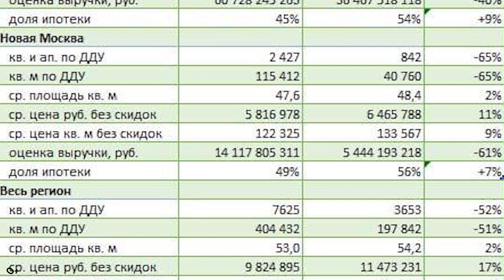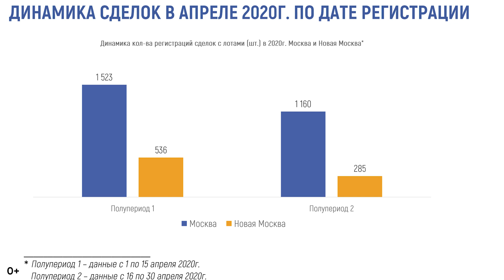Спрос на новостройки ниже плинтуса. Что делать застройщикам?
Упадут ли цены на новостройки? Пока мы сидим дома, смотрим, что происходит, слушаем разных экспертов, упадут цены, не упадут цены на новостройки, к нам подъехали циферки спроса и предложений за апрель.
Да, скажу я вам, ситуация складывается не из лучших. Все говорят, что спрос упадет. Он упал и что мы видим? Мы видим падение спроса к 2019 году на 50%. Точнее, в старых границах Москвы мы видим минус 46%, в Новой Москве мы видим минус 65 падение спроса и, соответственно, в среднем у нас упал спрос на 50%. С чем это связано?
Ну, конечно же, связано с тем, что все сидят дома – это раз. Второе – все застройщики, говорили, что можно сделать онлайн сделки, но мы видим, что нереально их сделать. Мы видим, как раз по ситуации, которая происходит в цифрах, что не регистрируют сделки.
Что это за цифры?
Это видеоблог «Хочу квартиру» и, как всегда, Никита Журавлев рассказывает вам, что происходит в мире новостроек.